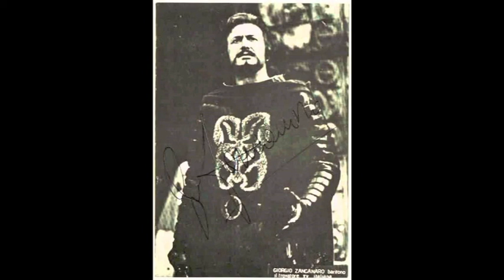"Morir! Tremenda cosa ... Urna fatale" ("La forza del destino") - Giorgio Zancanaro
"Morir! Tremenda cosa ... Urna fatale"  - G. Verdi - op. "La forza del destino"

Don Carlo di Vargas - Giorgio Zancanaro

- cond. Riccardo Muti